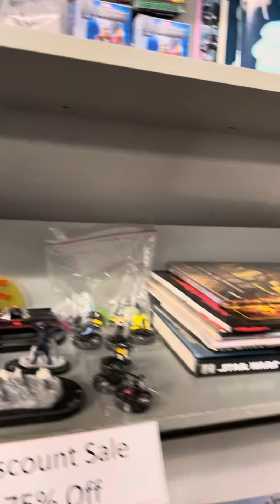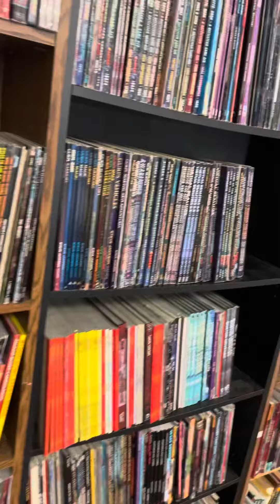Seths Game's and anime 600 sub special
My home. For almost 20 years where I ran my 8-year long freeport game and my tomb of anhiliation game. Currently running my Basic fantasy OSR game

Thank you seth for so many great memorys.

"Seth's"